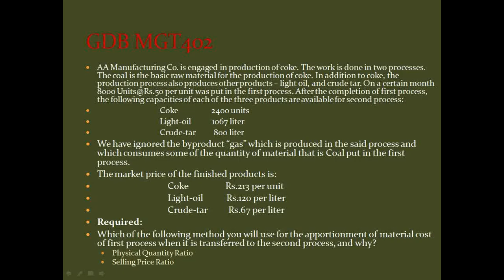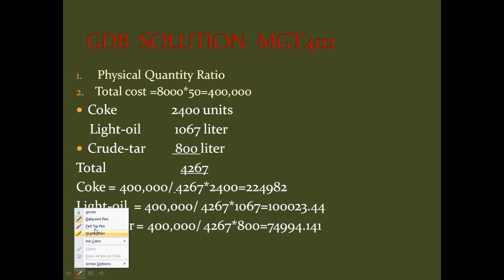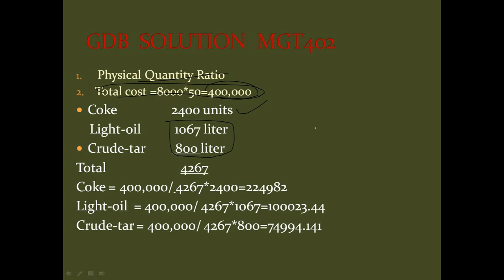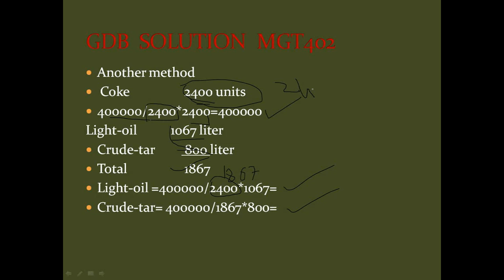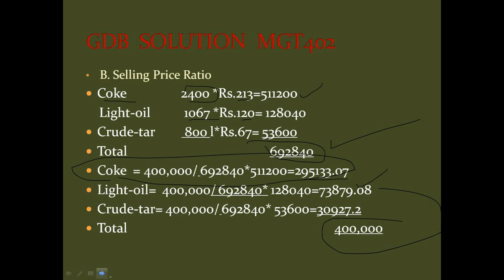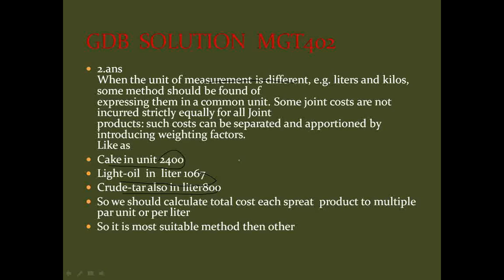MGT402-GDB SOLUTION 2020// 100% COOECT ANSWER // FOR VU STUDENT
MAKE PROJECT
MAKE REPORT
MAKE THESIS
OF
CS. M,COM MBA ENGLISH B.ED M.ED